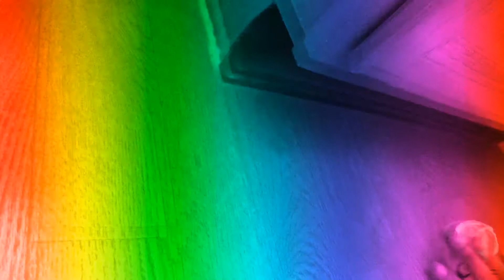The College Football Helmet Show Forces